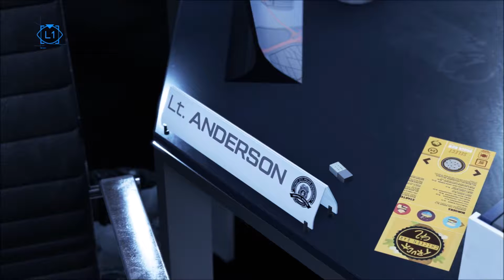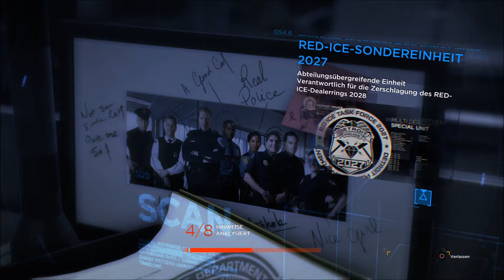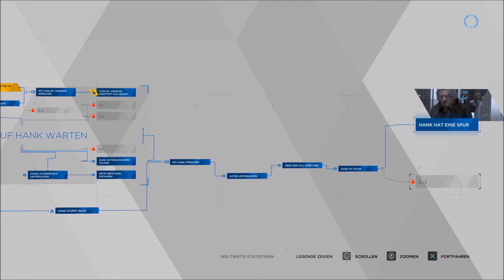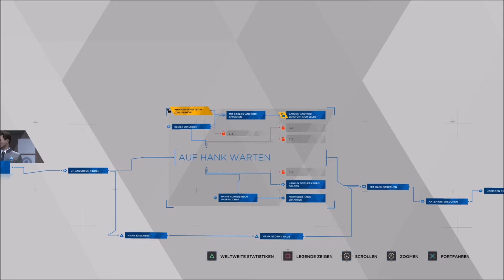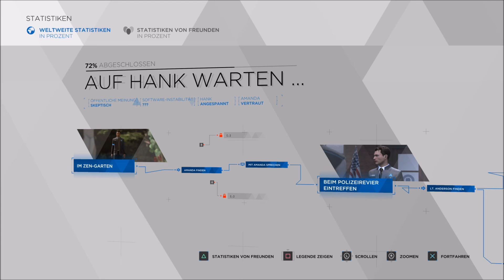#011 Auf Hank warten... 🤖 Detroit: Become Human LETS PLAY GERMAN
Wo ist dieser Kerl schon wieder? Doch nicht wieder in einer Bar? Nun dann müssen wir eben warten auf Hank und nutzen diese Chance um auf seinem Schreibtisch ein paar Infos über ihn zu bekommen und unser Verhältnis vielleicht etwas zu verbessern.
Als Hank eintrifft muss er gleich bei seinem Chef antreten und bekommt einige Takte gesagt. Okay denken wir uns und schauen nochmal nach unserem Abweichler, der aber total instabil ist und plötzlich...

👁‍🗨 Danke fürs Vorbeischauen und hoffentlich bis bald :)